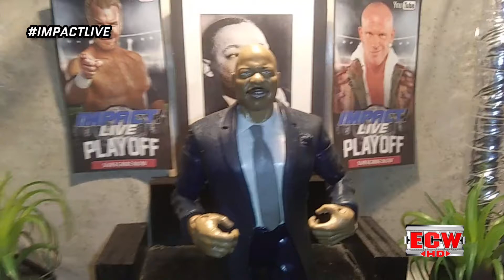ECW Commissioner Play-Off News NEXT WEEK! | Friday Night IMPACT! LIVE October 15, 2021 Part. 1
Welcome to The Official YouTube Channel "ECW Network"

"ECW Network" Parent Company: Extreme Sports Entertainment Venture Inc.